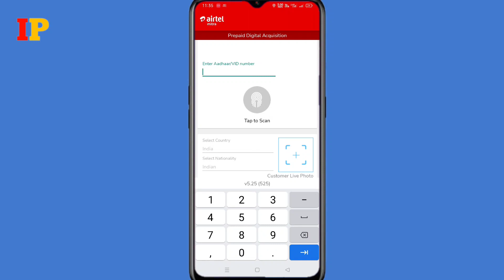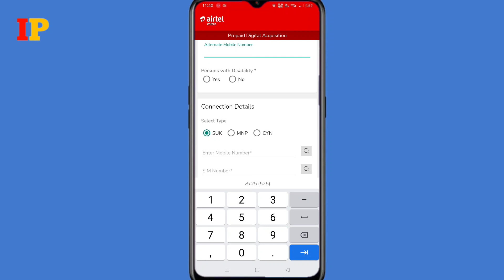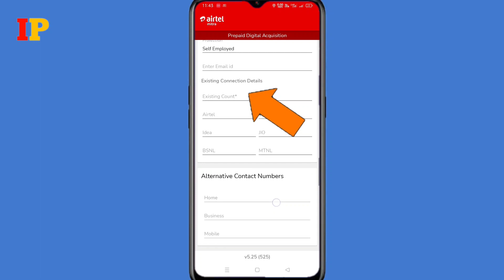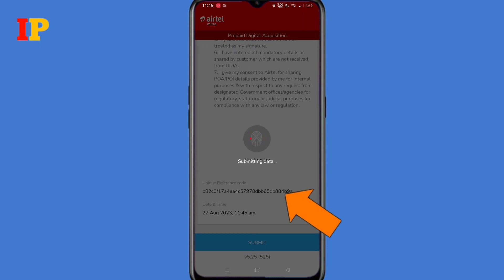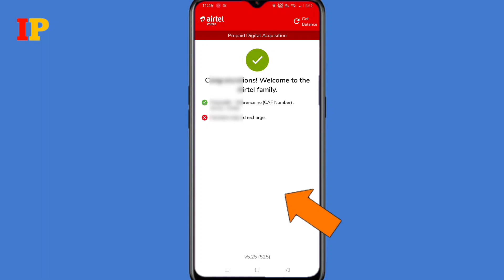airtel mnp kaise kare | jio se airtel me sim port kaise kare | airtel mnp full process 2023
mnp kaise kare
sim port kaise kare
jio se airtel me sim port kaise kare
airtel me mnp full process 2023